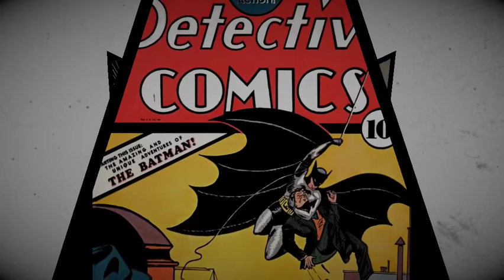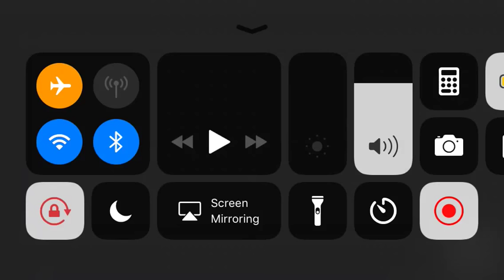Batman the telltale series